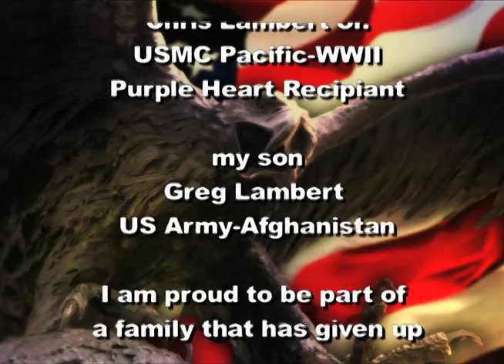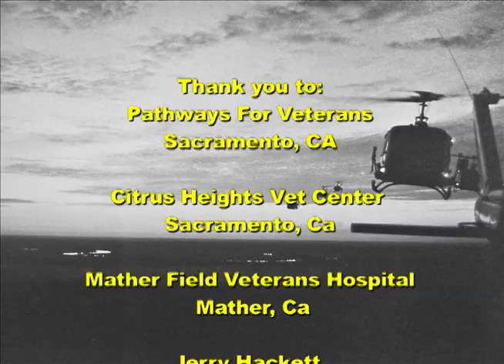"Goodbye Vietnam" by Chris Lambert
"Goodbye Viet Nam" is a letter written by Chris Lambert, a U.S. Marine, saying goodbye to over 40 years of nightmares surviving alcoholism, drug dependance and even bouts of suicidal tenancies.  Pictures from the National Archives are used to illustrate this compelling letter in hopes that it will help all veterans suffering to find assistance  and family members understand why Post Traumatic Stress from war is so difficult to overcome.  Chris is a highly decorated Viet Nam Veteran now helping other veterans with PTSD.    Veterans looking for assistance should contact the nearest VA office.